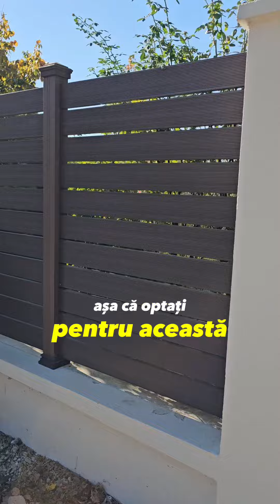🏗 Gata de construcție?Obține tot ce ai nevoie și economisește alături de Vindem-Ieftin.ro!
🏗 Gata de construcție?
Obține tot ce ai nevoie și economisește alături de Vindem-Ieftin.ro!

Changing the game with Depozit Virtual powered by vindem-ieftin.ro